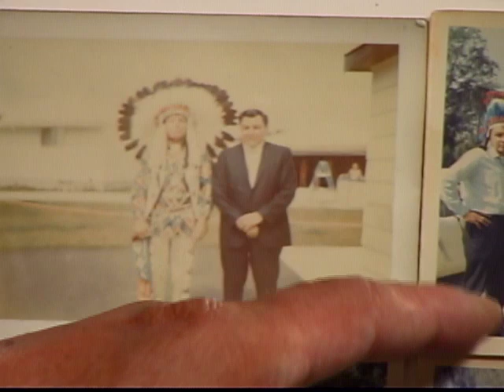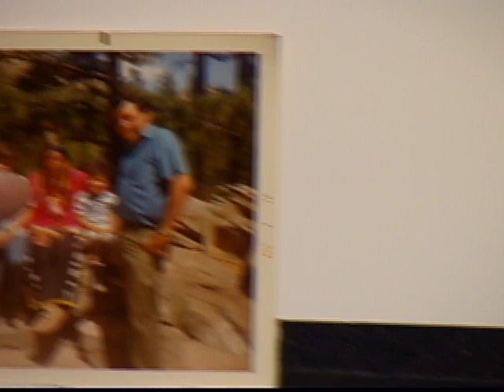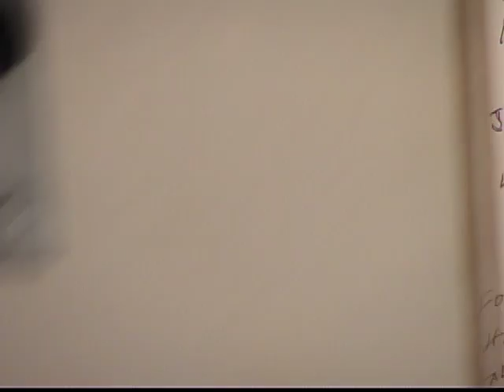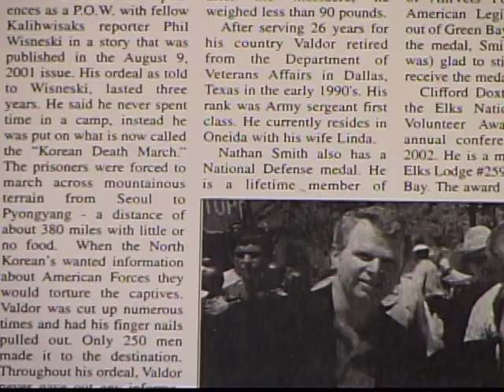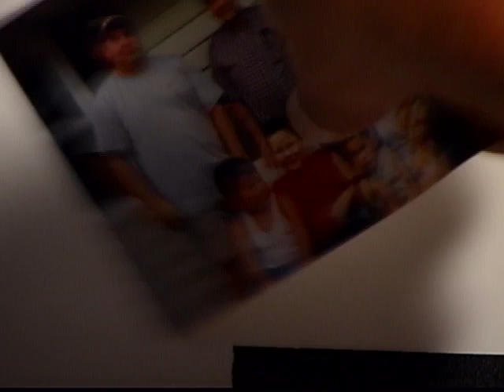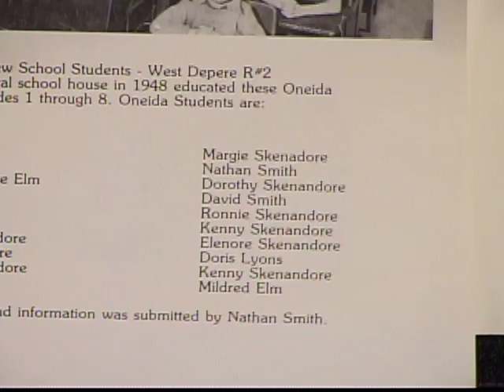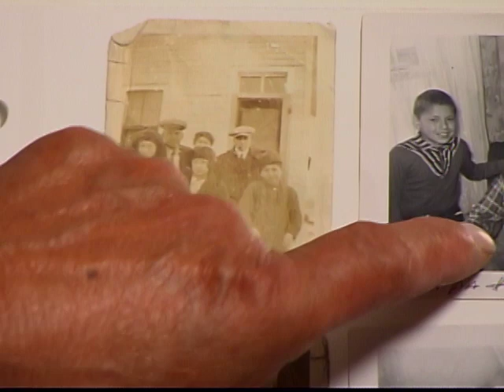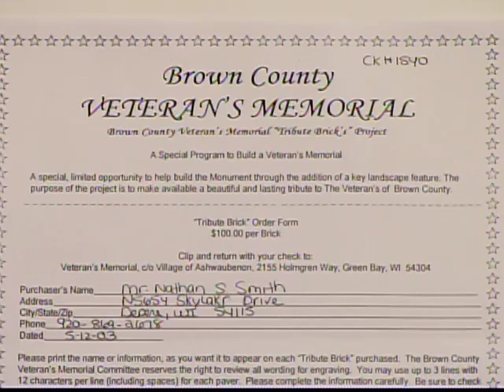2004.17.05 Nathan Smith1